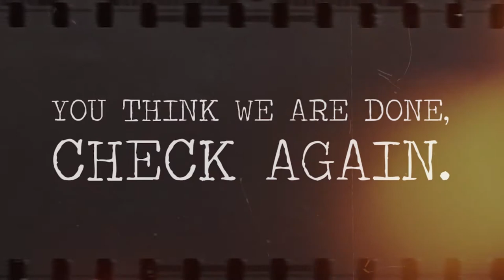Journey of Kafeero Foundation.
A history of how it all begun. Take a journey with us.